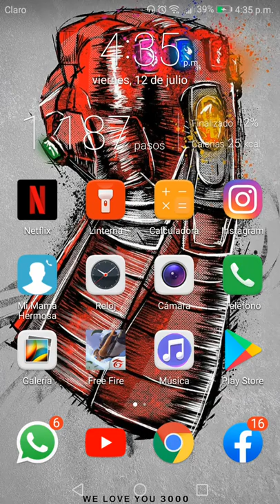12 de julio de 2019